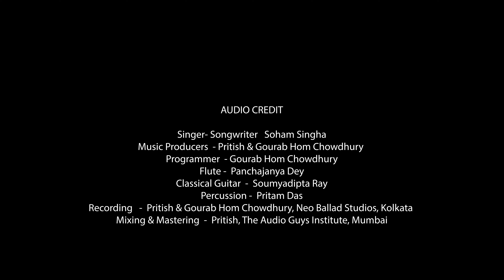Brishti Bela - Full Video | বৃষ্টি বেলা | Soham | Pritish | Gourab | Rivu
বৃষ্টি ভেজা ঘাস, খালি পা, আর হারিয়ে যাওয়া আস্ত একটা শৈশব! যেখানে ঘুম পাড়ানি গানের সুর, আঁচল পেতে আগলে রাখতো, এক চিলতে মাটির ঘর, আর পাহাড় প্রমাণ স্নেহ! যেন তার আদর মাখা কোলে মিলে মিশে যেত, সোনার কাঠি- রুপোর কাঠি, টুনটুনির গল্প!
আজ সেই তিনের ঘরের নামতা, আর সহজ পাঠের ছড়া দিয়ে মোড়া এক ফালি অতীতের উপসংহারে ফিরে ফিরে আসে .."বৃষ্টি বেলা.."
শুধুই "বৃষ্টি বেলা...!!"

The old remnants of a house hum the song of lost days and love.
"Brishti bela.." conveys the words of that hum, that river of love that had once flown through the walls of a now empty home.

"Brishti Bela" is now available on audio streaming platforms :-

AUDIO CREDIT :-

Singer- Songwriter : Soham Singha
Music Producers : Pritish & Gourab Hom Chowdhury
Programmer : Gourab Hom Chowdhury
Flute : Panchajanya Dey
Classical Guitar : Soumyadipta Ray
Percussion : Pritam Das

Recording : Pritish & Gourab Hom Chowdhury, (Neo Ballad Studios, Kolkata)
Mixing & Mastering : Pritish, (The Audio Guys Institute, Mumbai)

VIDEO CREDIT :-

Direction : Soham Singha

DOP : Rivu
           Niel Nayek (Assist)

Edit & CC : Rivu
Poster, Thumbnail, Teaser : Rivu

Cast : Kaushiv Nayak
           Priya Ghosh
           Nabokumar Ghosh
           Soham Singha

Make Up : Shilpi Ray
                   Saheli Jana (Assist)

Location : Labandhar Art Village

Connect with :-

You can also listen :-